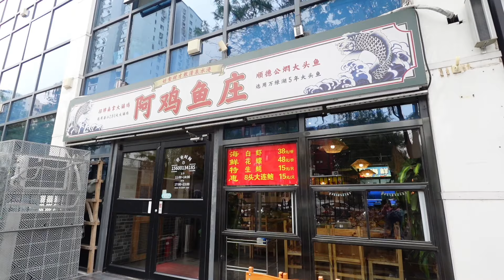【逛吃北京】老广还是太会吃了！蒸鸡蒸牛肉还原食材本味，真鲜~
加入会员领取更多福利